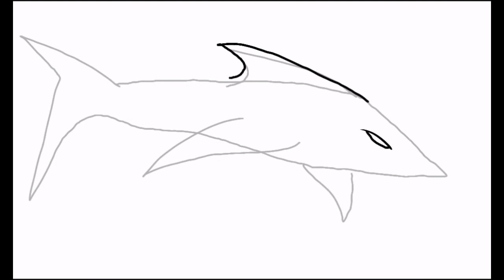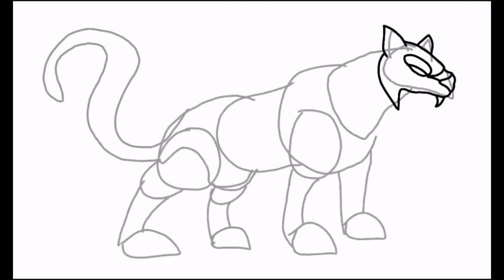Dibujos de los Wild Zords || Warrior's of Time || (NO SPOILERS)